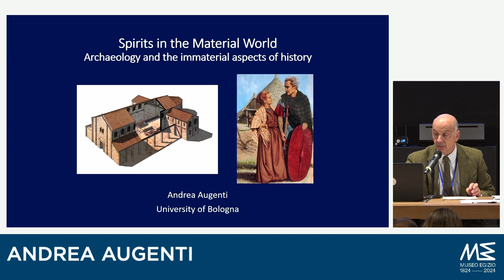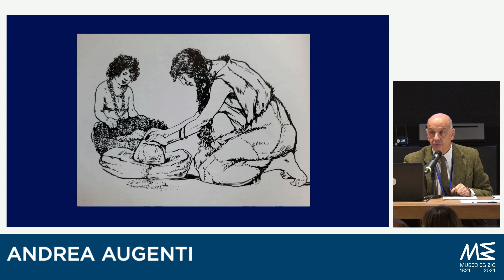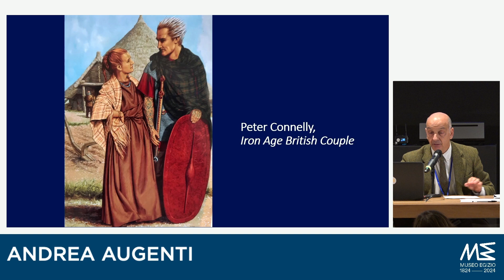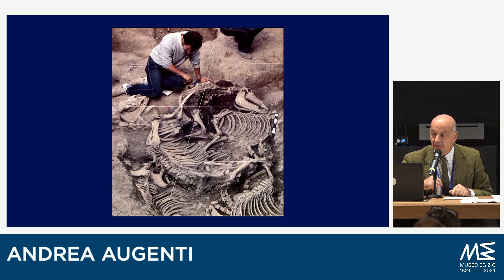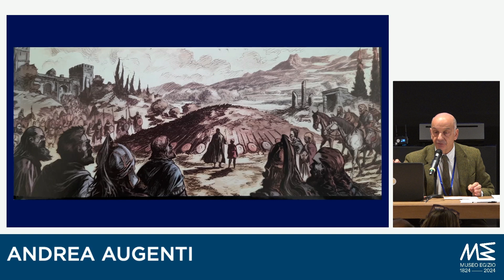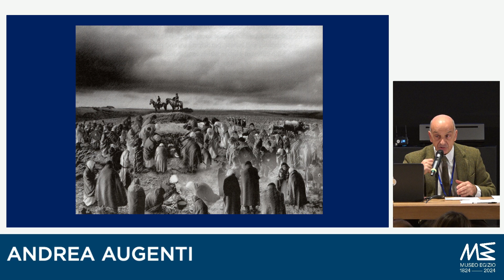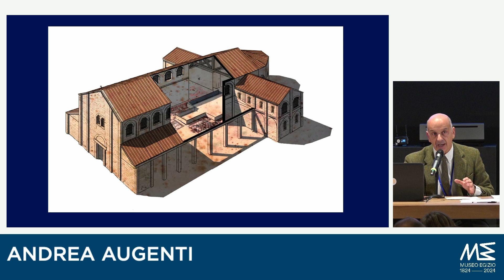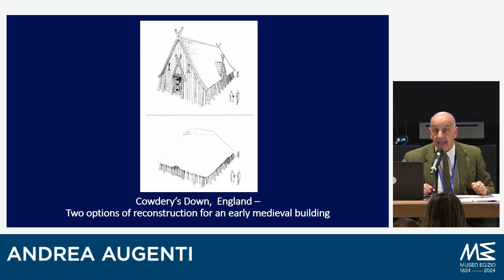Andrea Augenti, Spirits in the material world:Archaeologists and the immaterial side of history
Im/materialities: Museums between real and digital